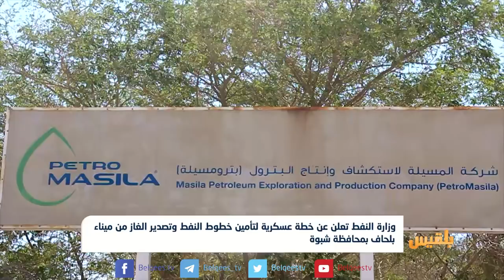الحكومة تعلن عن خطة عسكرية لتأمين خطوط النفط والغاز | تقرير: محمد اللطيفي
أعلن نائب وزير النفط والمعادن سعيد الشماسي قرب استئناف تصدير الغاز من منشأة بلحاف في محافظة شبوة.
وكشف المسؤول الحكومي عن خطة عسكرية لتأمين خطوط النفط وتصدير الغاز من ميناء بلحاف وغيرها من حقول النفط في شبوة ومأرب.
يذكر أن منشأة بلحاف الغازية تخضع لسيطرة قوات النخبة الشبوانية المدعومة من دولة الإمارات